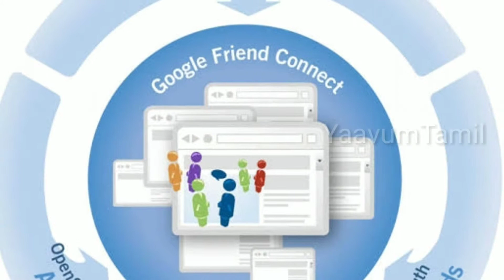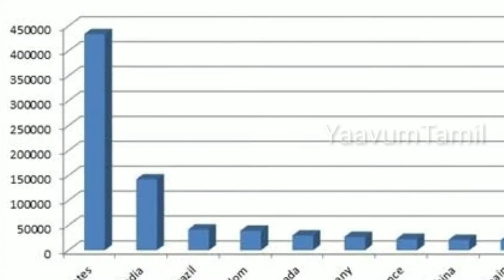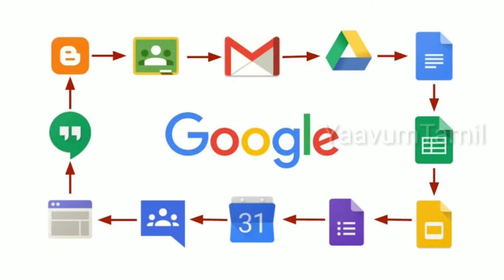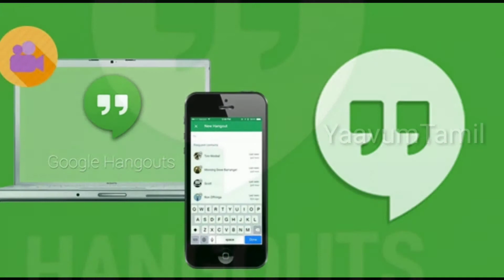Shutting down google plus | tamil | yaavumtamil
This Video shows the information about Google planned to shutting down Google+ service on April 2.
Google plus started on 2011. Even though the most customer are started to follow Google+, there roles and policy leads unsatisfactory to the customer.etc.,